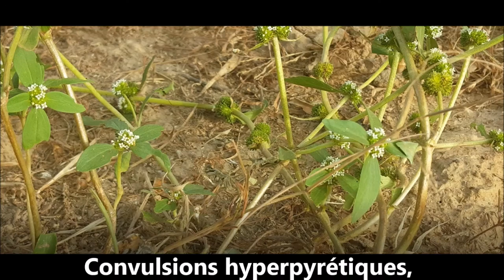ASMA Mitracarpus hirtus AS 66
Reconnaître et conserver  Mitracarpus hirtus